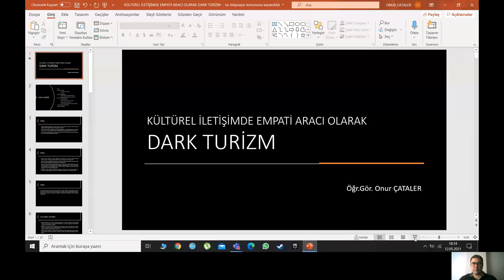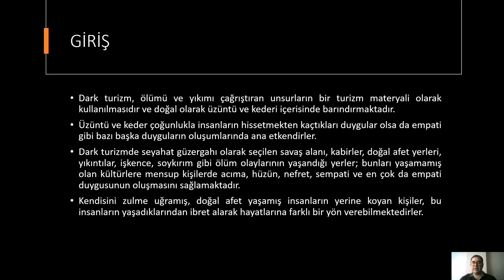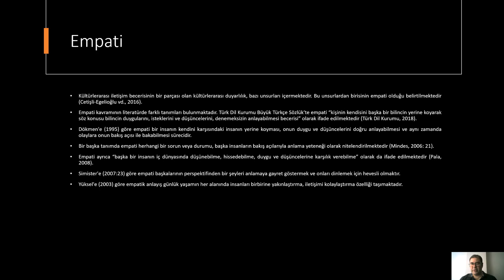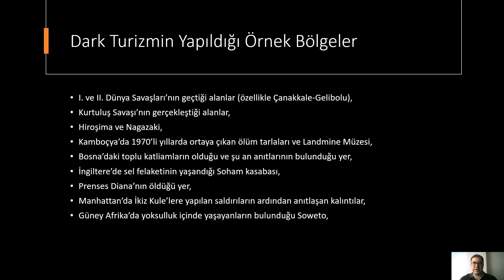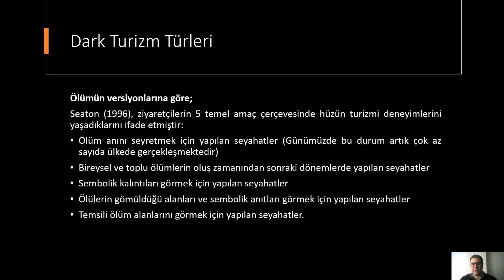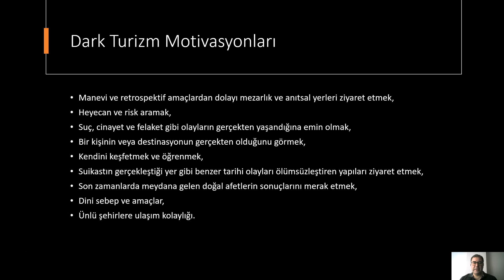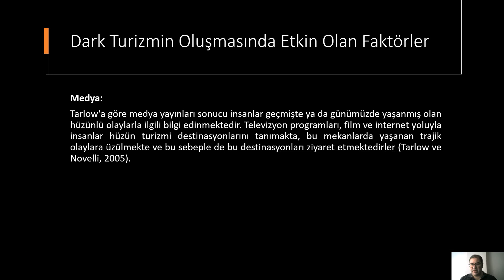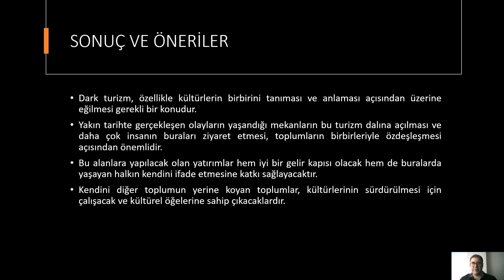Onur Çataler - Kültürel İletişimde Empati Aracı Olarak Kara Turizm (Dark Tourism)